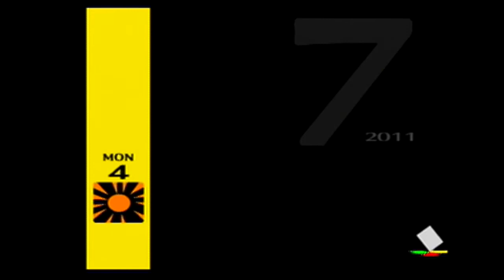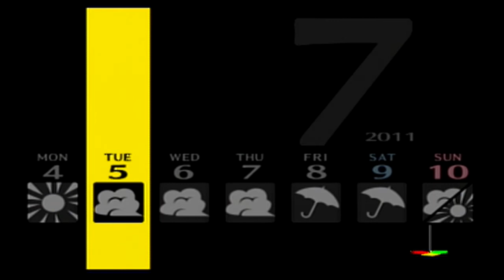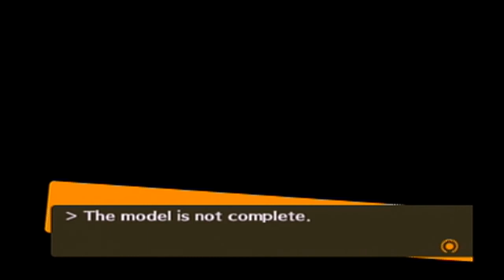Let's Play Persona 4 Ep. 41: Family?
What could be more important than the health of your daughter?